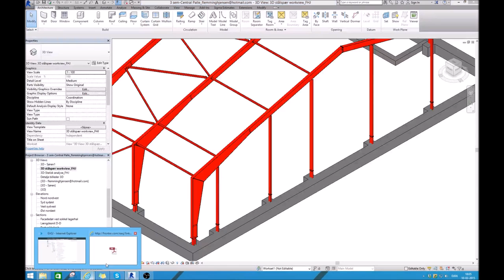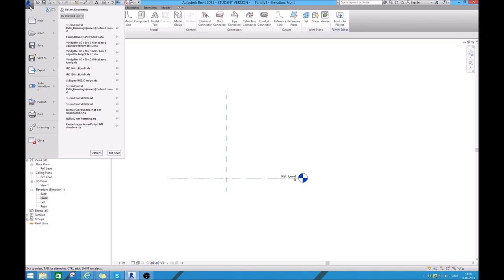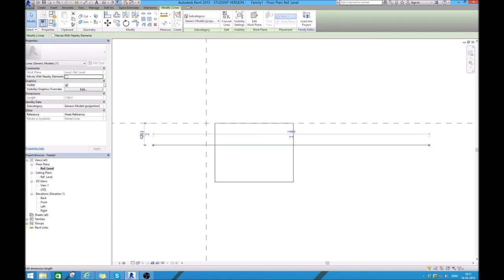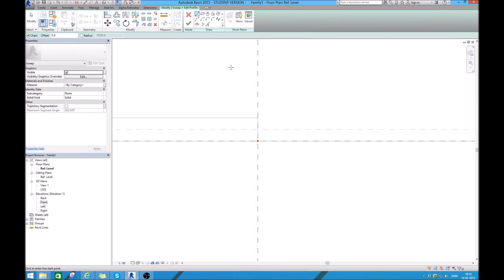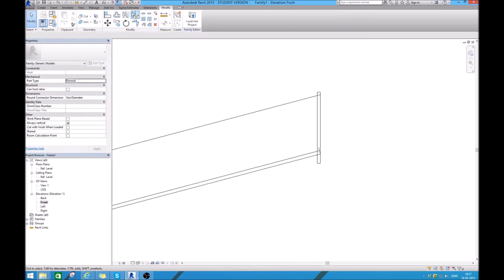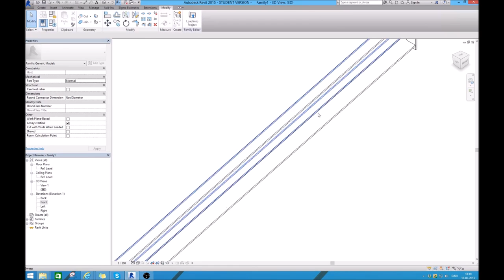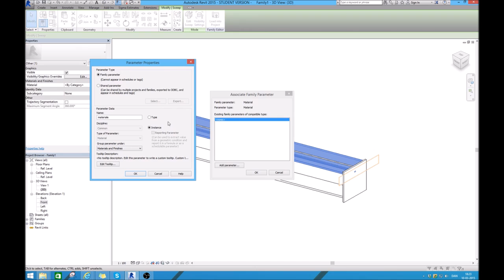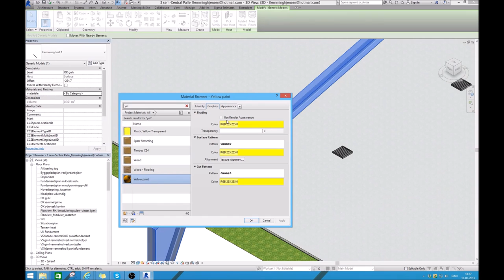Steel truss in revit 2015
How to create an steel truss as a Family and import it into Revit architecture 2015. using basic generic model.